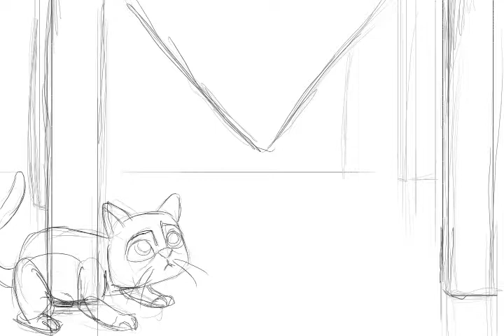gato teste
teste de pulo de gato, sem overlap na queda